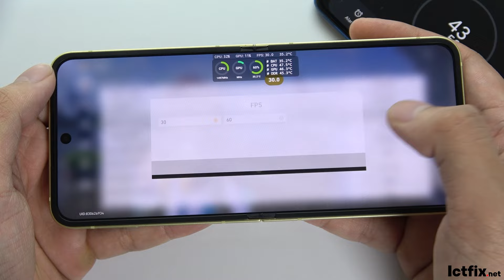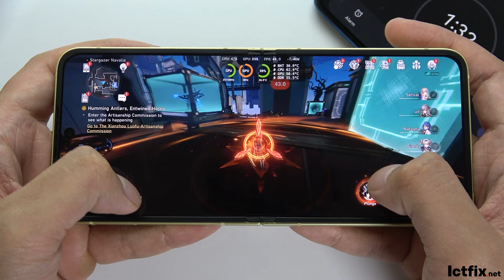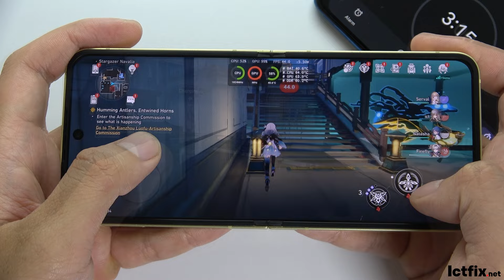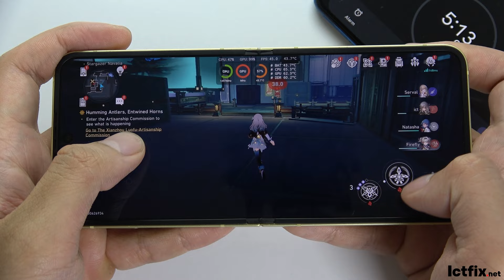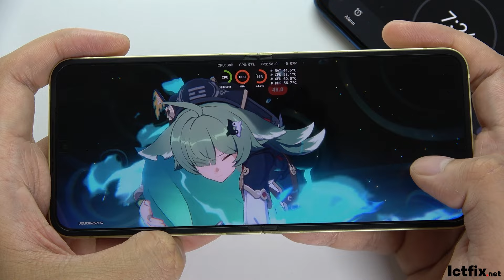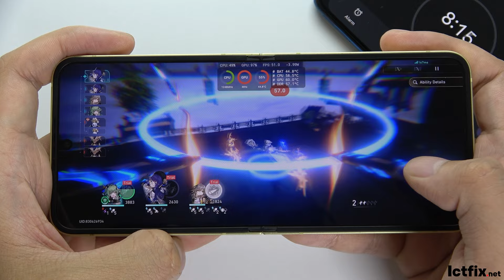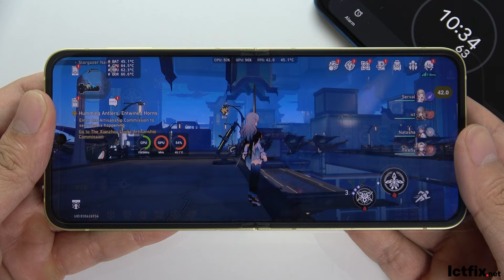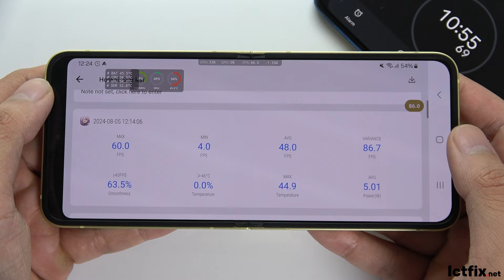Samsung Galaxy Z Flip 6 Honkai Star Rail Gaming test | Snapdragon 8 Gen 3, 120Hz Display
Samsung Galaxy Z Flip 6 Spec
Display: Unfolded: Dynamic AMOLED 2X 6.7", lded: Super AMOLED 3.4" Full HD+
OS: Android 14
CPU: Snapdragon 8 Gen 3 for Galaxy
RAM: 12 GB
Storage: 256 GB
Battery: 4000 mAh 25 W